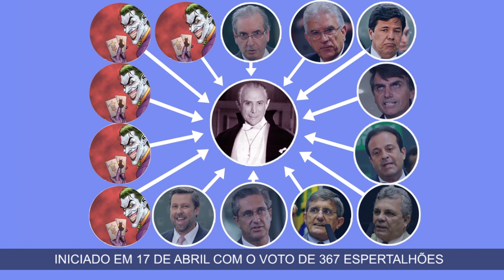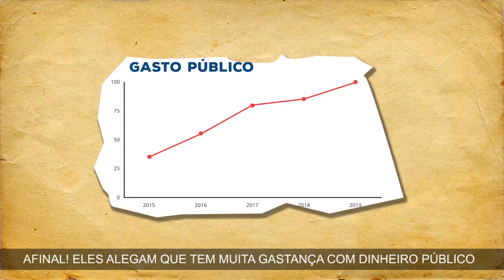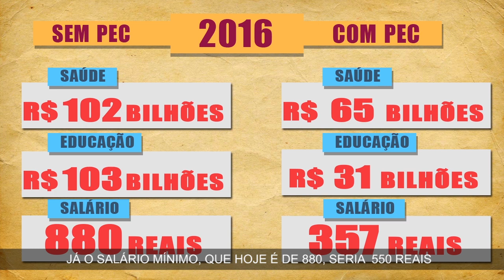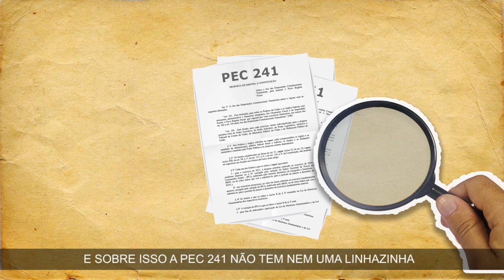PEC 241: CONGELAMENTO GASTOS PÚBLICOS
PEC 241:O SEU FUTURO CONGELADO

O maior ataque aos diretos sociais da história do Brasil. A PEC da maldade, a PEC do congelamento, a PEC do desmonte. Tudo isso é verdadeiro quando se trata da Proposta de Emenda Constitucional 241 de 2016, enviada ao Congresso Nacional pelo governo ilegítimo de Michel FORA Temer.
Acesse e assine a petição